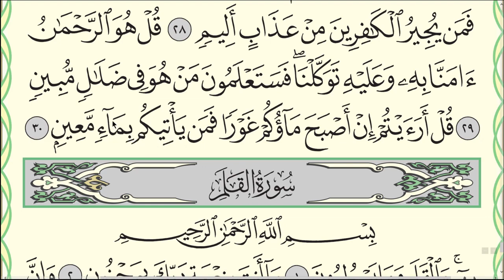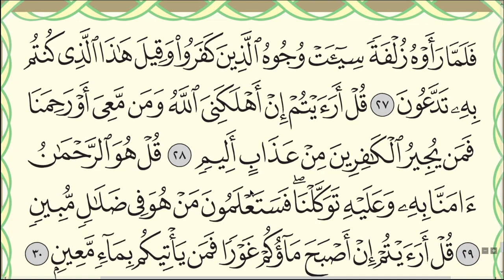Сура "Аль-Мульк". Аяты 27-30 (до конца)